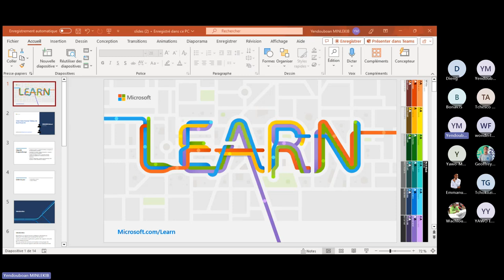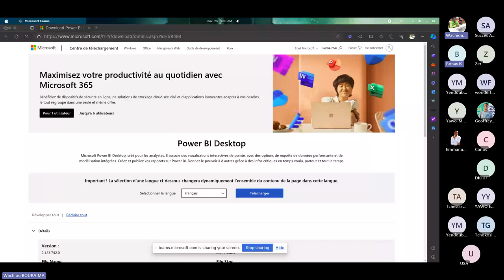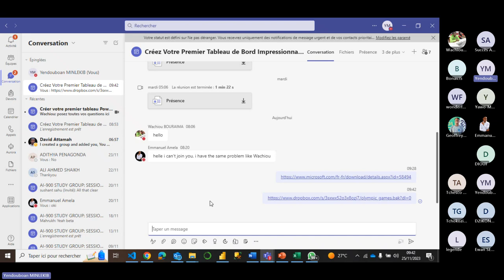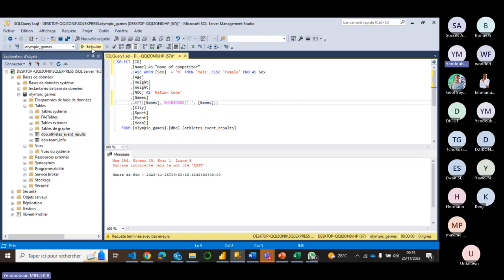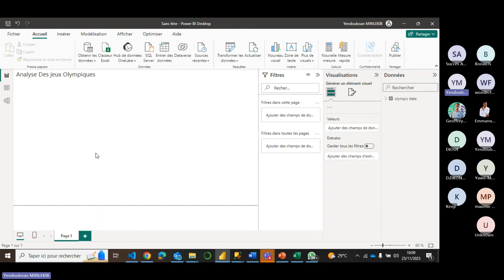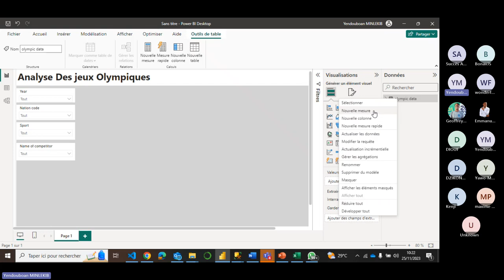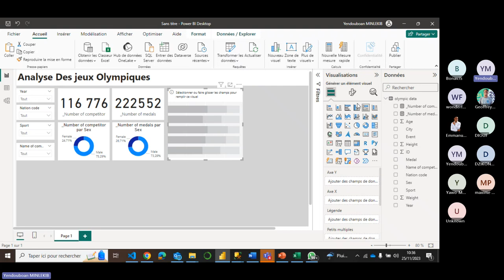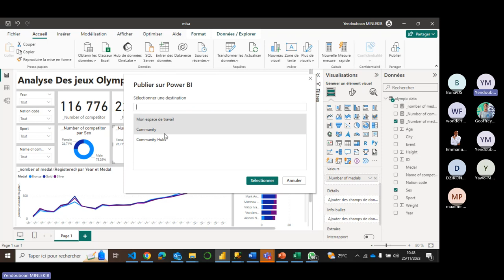Créer votre premier tableau Power BI | 25 Nov 2023 9 h 00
Créez Votre Premier Tableau de Bord Power BI

Vous avez toujours voulu donner vie à vos données, les transformer en informations visuellement percutantes et prendre des décisions éclairées ? Power BI est l'outil qui peut vous aider à réaliser tout cela, et bien plus encore !

MLSA organise créer votre premier tableau de bord power bi, rejoignez-nous le 25 novembre 2023 à 9h00 GMT pour apprendre :

- Les bases de Power BI : Comprenez l'interface, la navigation et les fonctionnalités essentielles.
- Importation de données : Apprenez, importer et  à préparer vos données pour la visualisation.
- Création d'un tableau de bord : Découvrez comment concevoir des graphiques, des tableaux et des cartes interactives.

Un cours de power bi et devenir analyste par ; je rappelle que la session sera disponible dans 10minutes.